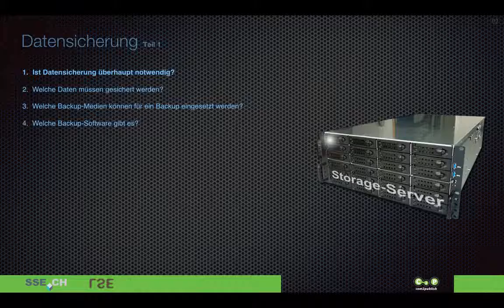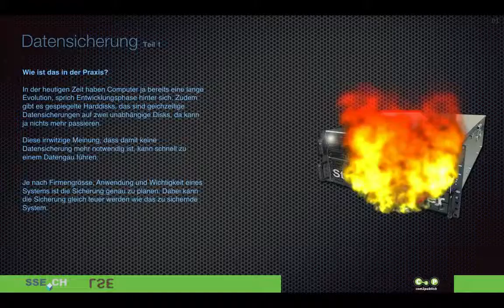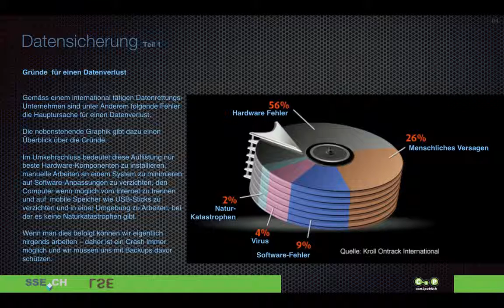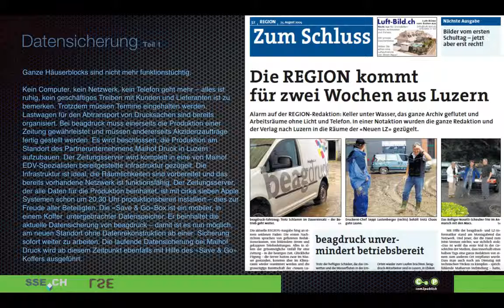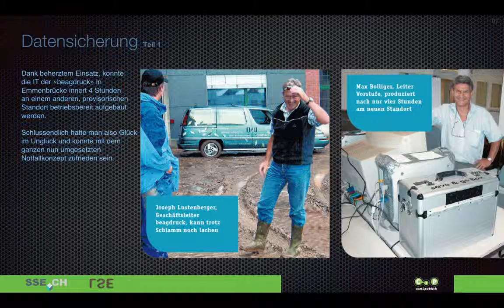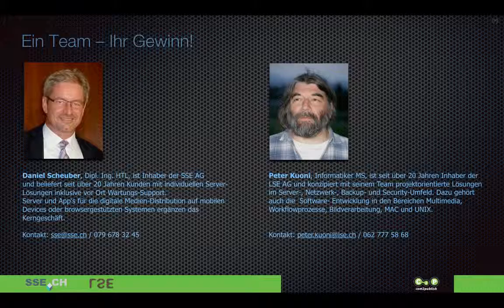Backup – Ist eine Datensicherung überhaupt notwendig?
Warum muss eine Datensicherung überhaupt gemacht werden, heute sind alle Computerkomponenten doch so ausgereift?